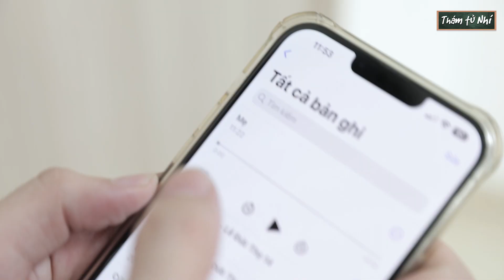Thám Tử Nhí Tập Đặc Biệt #114: Vén Màn Sự Thật Rùng Rợn Phía Sau Quán Trà Đào Siêu Đông Khách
Quán trà đào dùng đào hết hạn và cốc nhựa đã qua sử dụng để bán hàng cho khách!